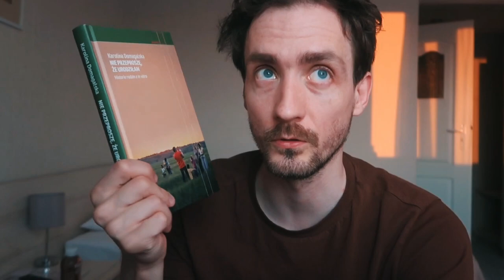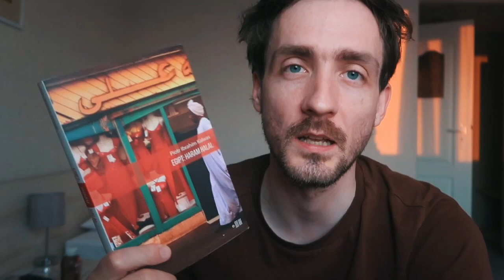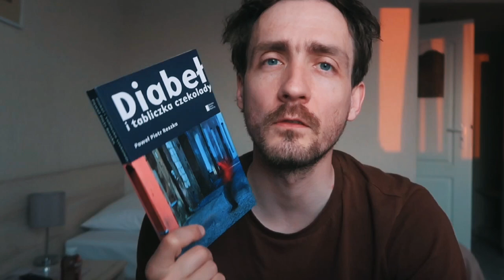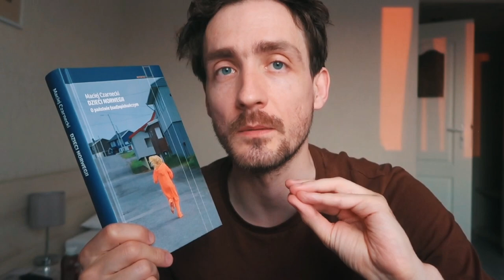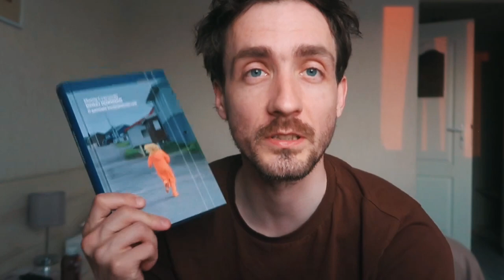9 książek, które polecam wszystkim, a zwłaszcza Dyskusyjnym Klubom Książki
Kilka dni temu byłem w Rzeszowie, gdzie prowadziłem warsztaty dla koordynatorów Dyskusyjnych Klubów Książki. W czasie warsztatów mówiłem o reportażu i polecałem ciekawe książki, które świetnie nadają się na lektury do dyskusji. W filmie przedstawiam 9 książek, które polecam nie tylko do dyskusji dla DKK. To bardzo dobre reportaże i jeden esej.

W filmie mówię o książkach:
"Drugie ciało pisarza" Jakub Orzeszek
"Niemiec" Włodzimierz Nowak
"Nie przeproszę, że urodziłam" Karoliny Domagalskiej
"Lajla znaczy noc" Aleksandry Lipczak
"Wielki przypływ" Jarosława Mikołajewskiego
"Egipt: haram halal" Piotr Ibrahim Kalwas
"Cesarz" Ryszard Kapuściński
"Diabeł i tabliczka czekolady" Paweł Piotr Reszka
"Dzieci Norwegii" Maciej Czarnecki